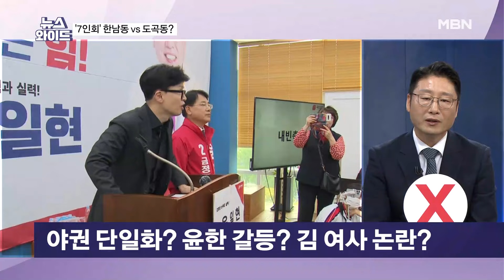[이슈 직진] 재보선 끝나면 '7인회' 공방 사그러든다 vs 더 불붙는다...예상은? | MBN 241015 방송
뉴스와이드

국민의힘 한동훈 대표는 10·16 재보궐선거를 하루 앞둔 15일 격전지로 꼽히는 부산 금정구청장 보궐선거 현장을 찾아 마지막 지원 유세를 했다. 한 대표는 "국민의힘과 정부·여당에 부족한 점, 아쉬운 점이 있다는 점을 알고 있다. 그걸 바꾸라고 여러분이 저를 대표로 당선시켜줬다. 저는 국민의힘과 함께 여러분의 마음에 드는 정부, 당으로 바꿀 것"이라며 당정 쇄신의 의지를 피력했다.